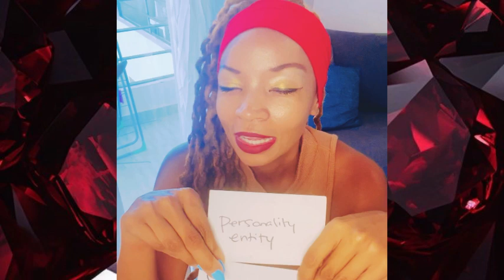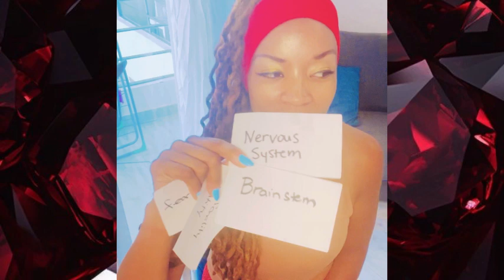Clearing Entities and AI Software: Making Way for Magnetism🧲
Collective Oracle Reading for Genetic Pathcutters

Thank you to the Patreons who are supporting this content creation.💝

Thank you to those who are donating towards this content creation. 💖

1:1 Coaching Journeys for the deep divers🐳

Tired of your 9-5?

Purchase The Grind Culture Detox: https://

Get a Work-Life Liberation Oracle Reading and Astrological Analysis to launch your liberation journey off of the work pyramid

Thank you to all of those who are choosing to ascend with earth. 🐦‍🔥✨🐦‍🔥